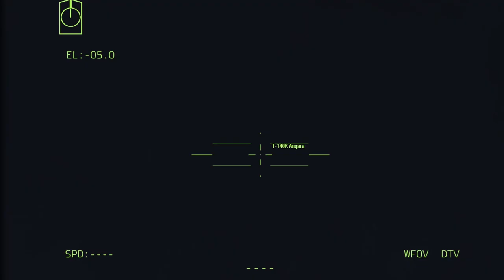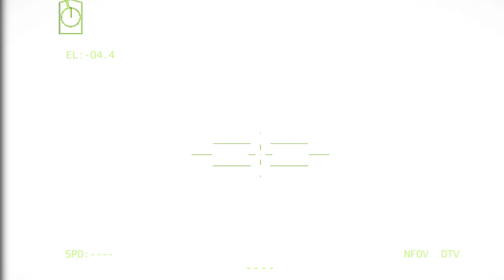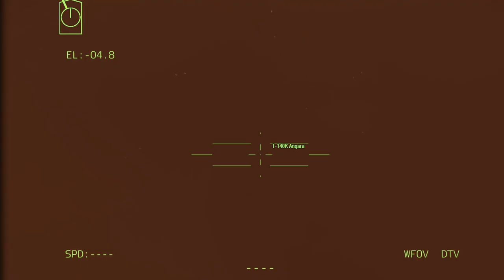Penyergapan! 5 jenderal Rusia ditangkap dan dieksekusi oleh pejuang Ukraina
Penyergapan! 5 jenderal Rusia ditangkap dan dieksekusi oleh pejuang Ukraina#arma3

Perang benar-benar buruk, kita melawan penjajah yang menembak orang-orang tak berdosa, saya harap perang ini akan berakhir,

Video ini dibuat dengan ARMA, tidak sepenuhnya mewakili kenyataan, ini hanya simulasi berita nyata,